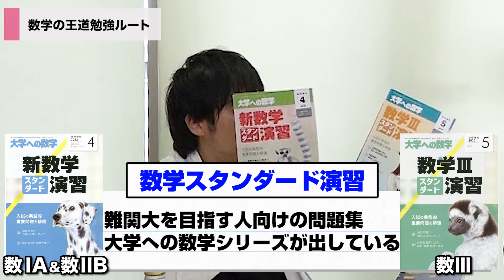【東大卒直伝】全てわかる数学ルートを解説します。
◆無料受験相談を受付中！(※オンライン可能 お気軽にご相談ください！)

◆【全国対応】オンライン授業も実施中！

◆"勝ちグセをつける"ために、中学生から高校生、既卒生まであらゆる学習の悩みに対応しています！

◆高校中退から信州大学医学部医学科を経て、東京大学経済学部を卒業した塾長のブログはこちら↓↓

【演者情報】
●辻中佑輝
高校2年の終わりにセンター同日模試(数学)で5割得点を切る成績から桜凛進学塾に通い、
二次試験の数学で9割得点し、現役で東京大学文科二類に合格。
埼玉県立大宮高校卒業。
桜凛進学塾大宮本校で講師主任として数々の生徒を指導し、その後桜凛進学塾川越校校舎長に就任。

●新宮 竹虎(塾長)
高校入学後から学年最下位が続いた為、悩みぬいた末に高校中退を決意。
中退から1年後、一念発起し大学入学資格検定に合格
独自の勉強法で信州大学医学部医学科に入学。
さらにその後、半年の受験勉強を経て東京大学文科二類に合格し、
東京大学経済学部に進学する。

『学年ビリから東大・医学部・早慶に合格する法』(エール出版)
『考え抜く力が身につく!天才くらぶチャレペー1総合編』
『考え方が身につく!天才くらぶチャレペー2 [数]編』(実務教育出版)などの著書がある。
大学入学資格検定(現高卒認定)合格 (高校中退)
信州大学医学部医学科
東京大学文科二類進学 (東大模試にて1位を獲得)
東京大学経済学部卒業
卒業後、テレビ局プロデューサーを経て、桜凛進学塾を開校

【オススメ外部関連動画】